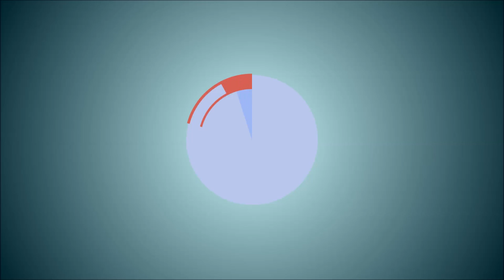The Grandpa Games! (April Fools Special)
I have another great video for you today!
Enjoy, and remember when life gives you BAKED POTATOES EAT EM'!

➜ Skype: iGeeketteTheWoman